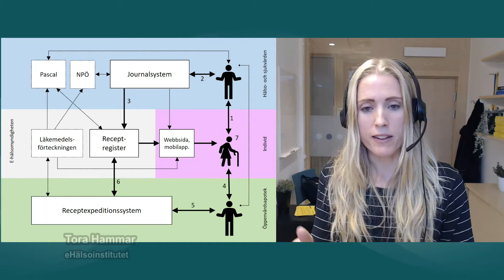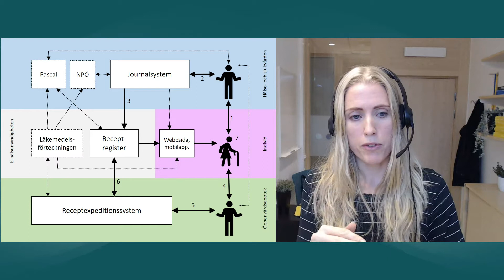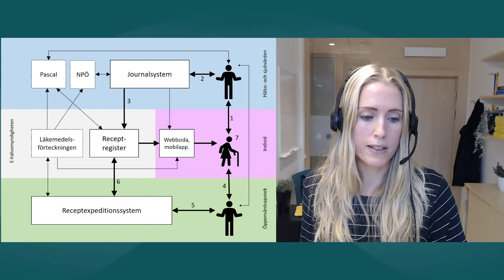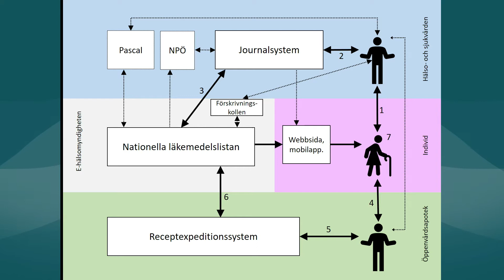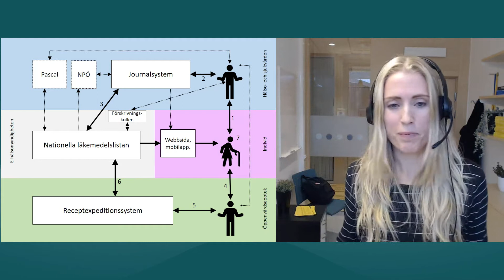Förväntningar på Nationella läkemedelslistan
Läkemedelsbehandling är ett av de vanligaste sätten att åtgärda ohälsa och korrekt information om aktuell medicinering är en förutsättning. Samtal med Tora Hammar kring patienternas och personalens upplevelser av läkemedelsprocessen och förväntningar på Nationella läkemedelslistan.